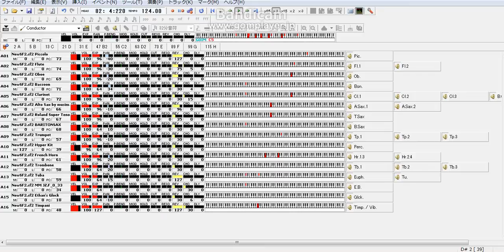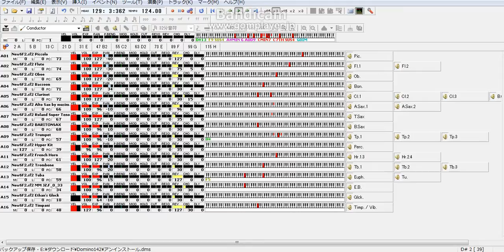【吹奏楽】 アンインストール ／ 石川智晶 （ぼくらの OP）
ぼくらのOP「アンインストール」の吹奏楽アレンジです。

*もし万が一チャンネル内を渡り歩く際は、音量にお気を付けください*